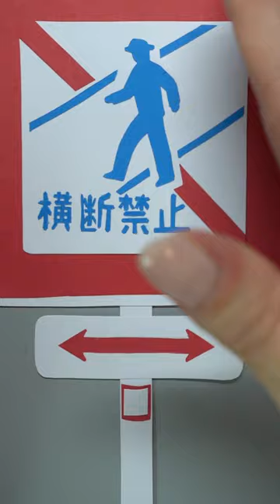Japanese traffic rules【crossing is prohibited】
Japanese traffic rules.
Road sign